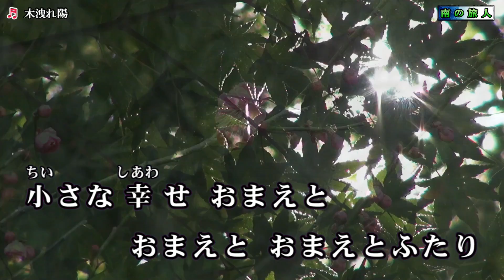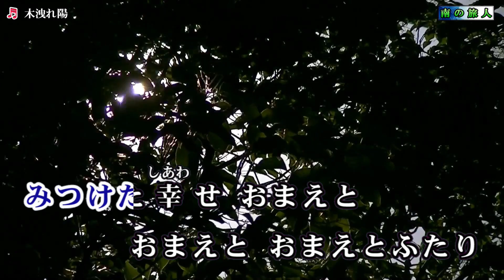》岩出和也【木洩れ陽】カラオケ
【哀愁のリラ】のC/Wです